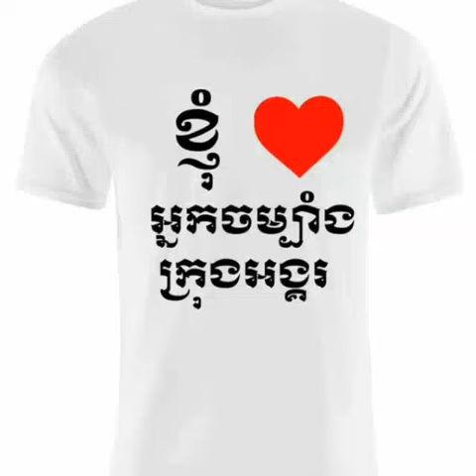បេះដូងខ្មែរ - Noly Time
វីដេអូនេះសំរាប់អ្នកគាំទ្រក្រុមជំរើសជាតិ